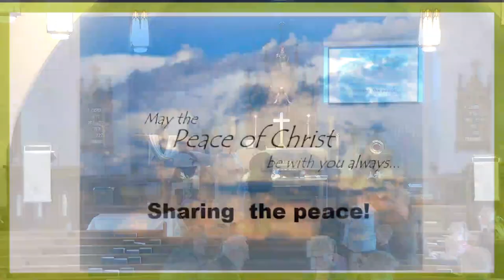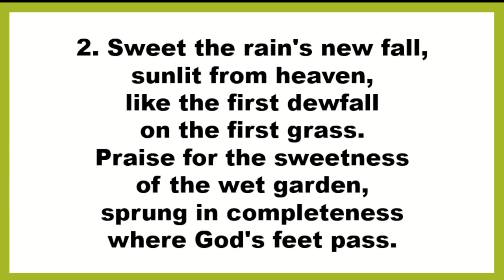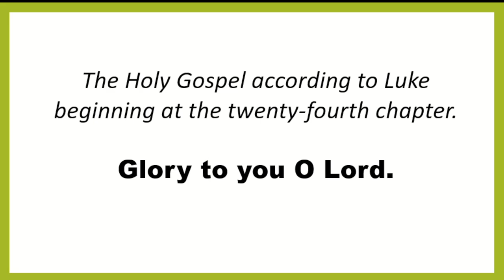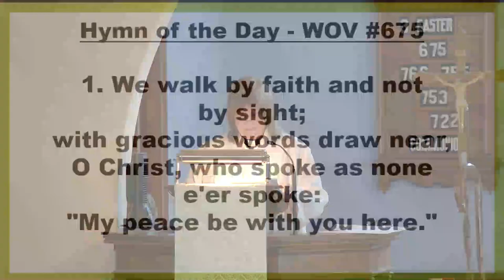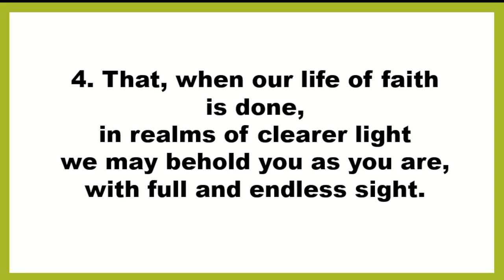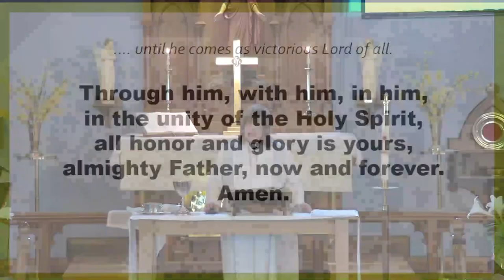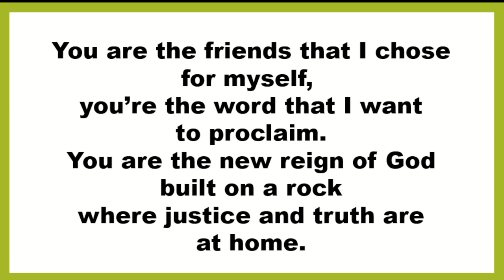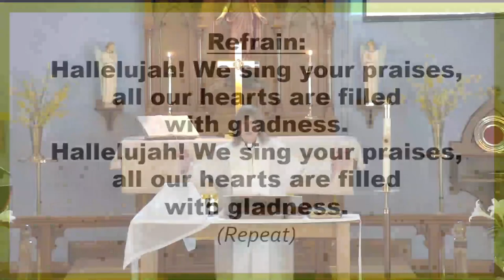Trinity Lutheran Ayton 2023 04 23